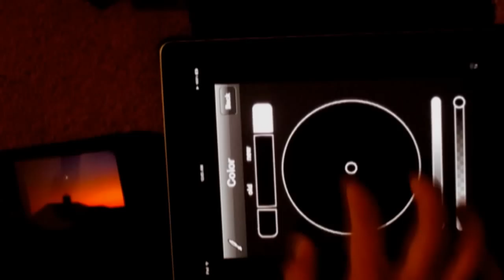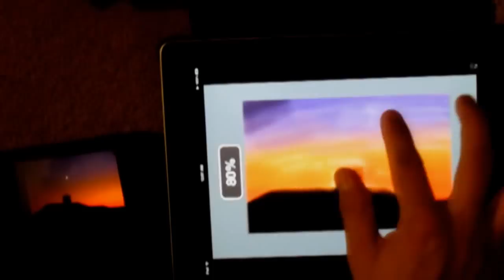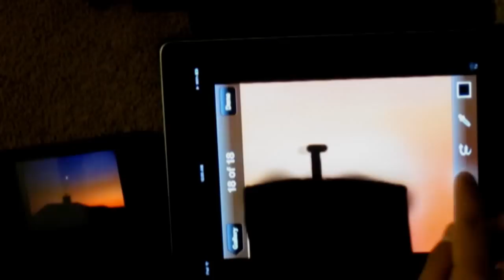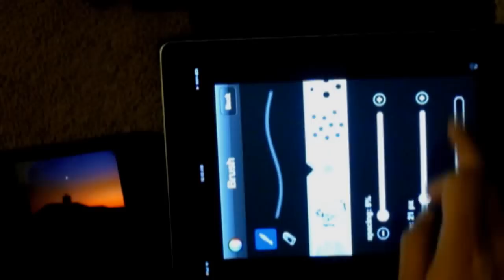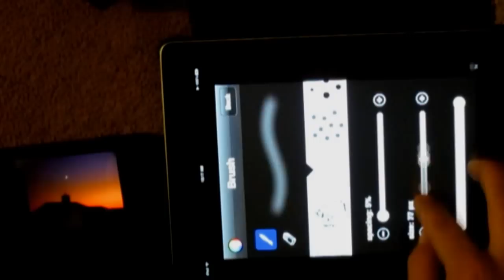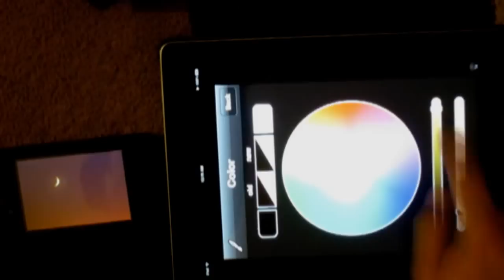IPad 3 Finger Painting Sunset with the Moon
Me finger painting the sunset with the moon